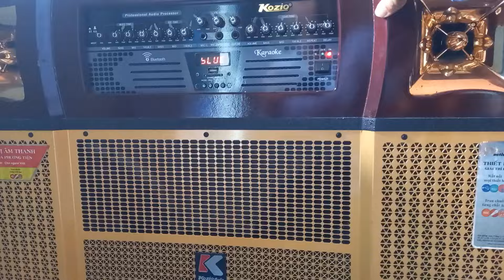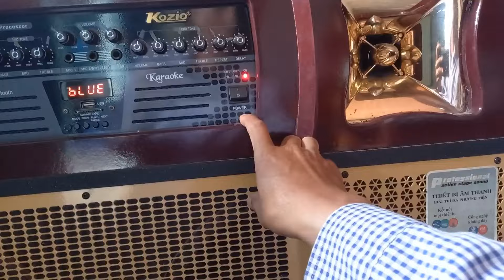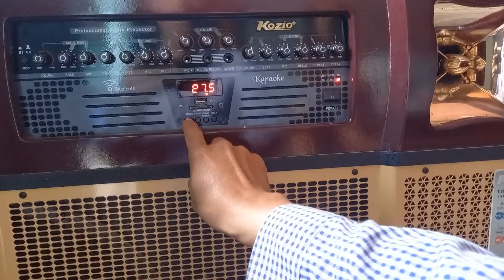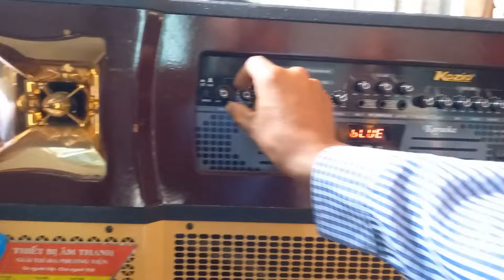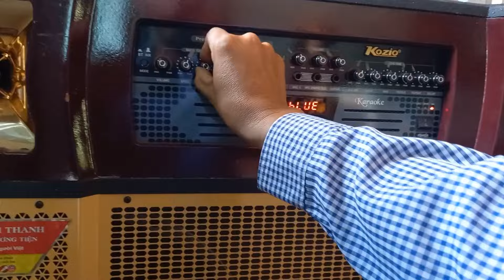khám phá con loa kéo bên trong của khách hàng 22 triệu / explore the interior of a loudspeaker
* Xin kính chúc quý vị xem phim vui và hạnh phúc bên gia đình .
* Cảm ơn quý vị đả ủng hộ kênh của mình ...
   *  Chủ Sở Hữu :
 * Bản quyền thuộc về - HOÀNG HUY VLOGS
 * Copyright by -  HOANG HUY VLOGS  /  Do not Reup